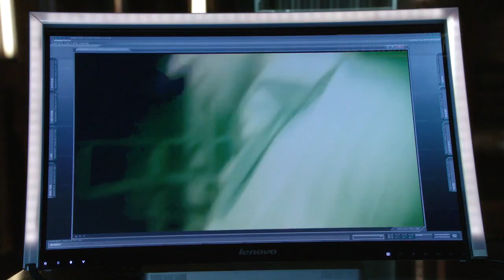The Count- All Skills and Weapons from Arrow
Here is every display of skills and weapon from The Count. Including high-level intellect and double syringe.